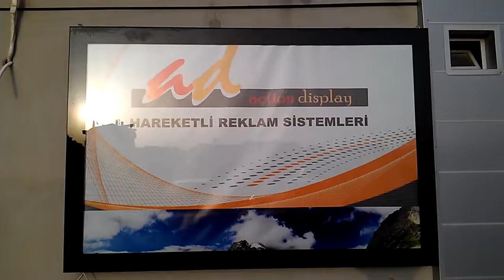Duvartipi hareketli reklam panosu